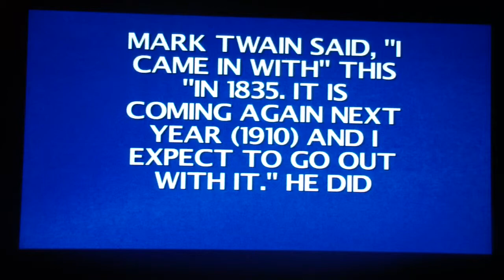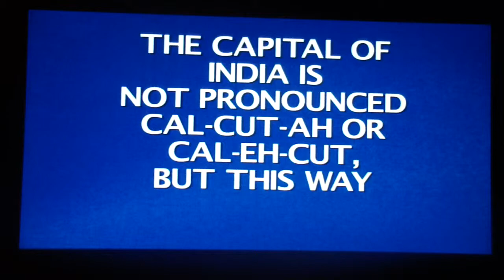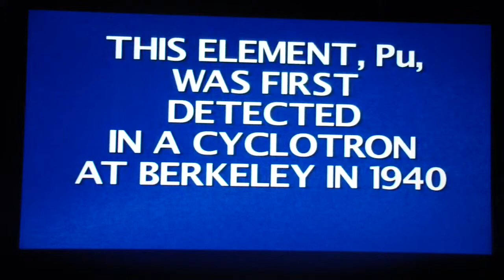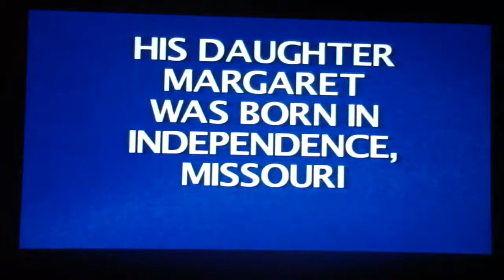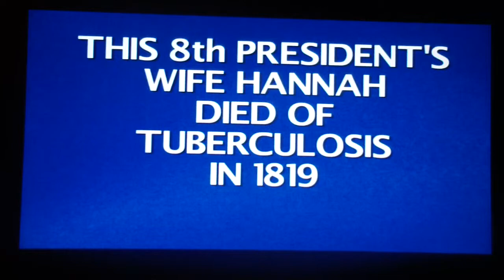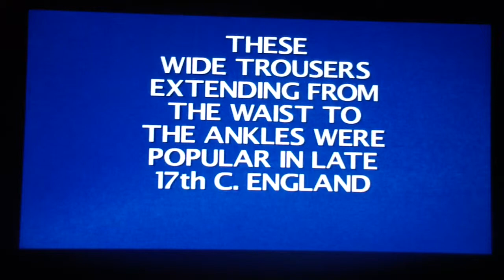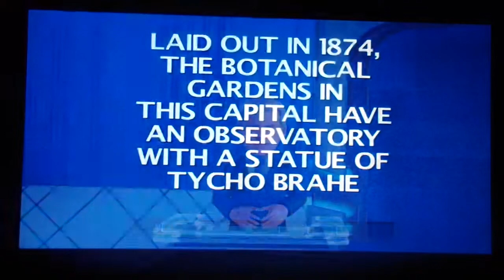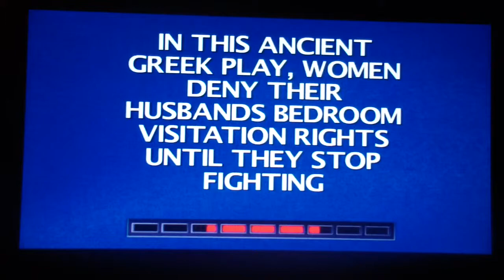Jeopardy for the PS3! Game 6 Part 2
The Double Jeopardy Round!